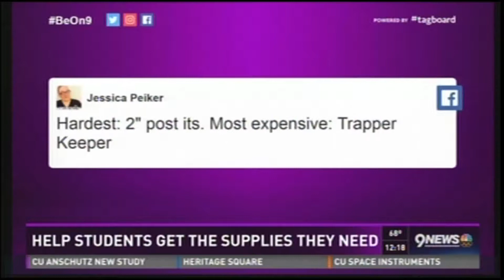DO MORE WITH LESS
No photographers during this NOON show? No problem.  I can still make it look like my anchors are on the move and in the field. ;)